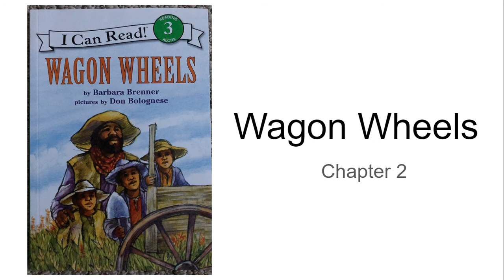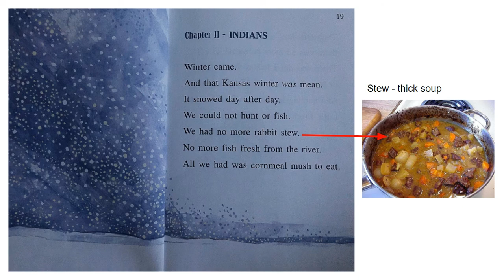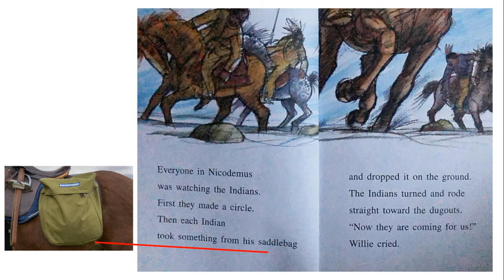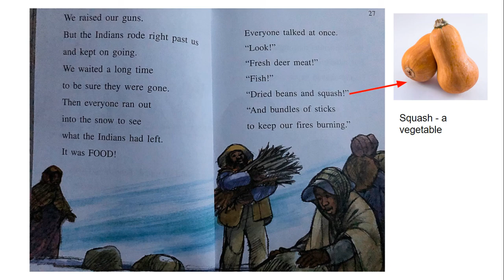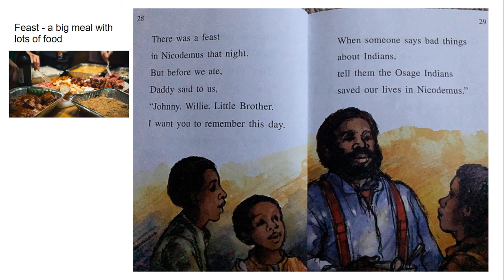Mrs. Scott Reads Wagon Wheels Chapter 2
A read aloud of Wagon Wheels chapter 2, a historical fiction book for young readers grades 2-3.